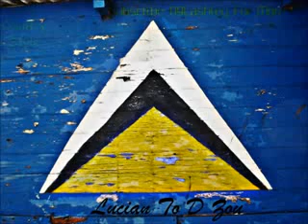Ricky T Madd Ting St Lucia Soca 2011